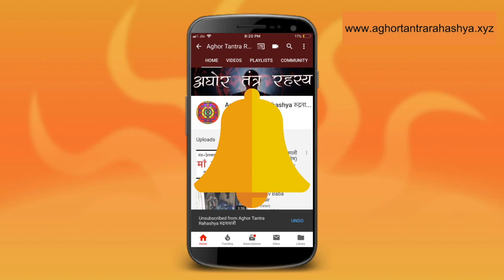७ दिन में शत्रु नाश का विधान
अगर आप शत्रु से परेशान है तो ये विधान आपके लिए है।
Alakh Aadesh!